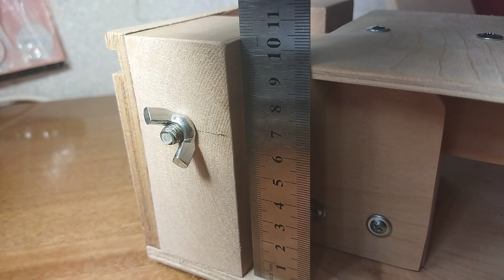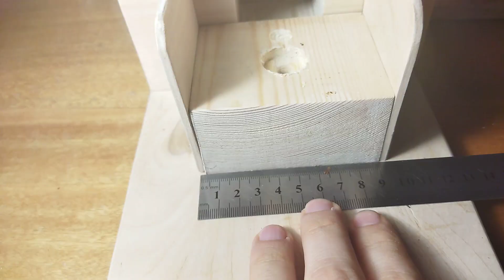Орехоколка с некоторыми изменениями .